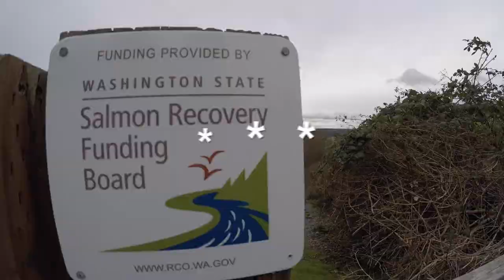Seahorse Siesta Barge Removal Project - Update 4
Project update #4 - March 5th, 2021.
Almost done - only the planting remains...